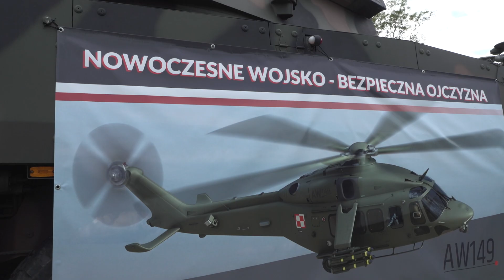Nowoczesne wojsko. Bezpieczna Ojczyzna - kolejne działania na rzecz wzmocnienia bezpieczeństwa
2 października w Tomaszowie Mazowieckim wicepremier Mariusz Błaszczak poinformował o działaniach w ramach nowej inicjatywy MON „Nowoczesne wojsko. Bezpieczna Ojczyzna". Będzie to cykl spotkań, organizowanych w październiku w różnych miastach Polsce, w których powstaną nowe jednostki wojskowe lub, do których trafi nowy sprzęt wojskowy. Podczas wizyty w Tomaszowie Mazowieckim wicepremier ogłosił, że pierwsze sztuki z 32 śmigłowców AW149 zamówionych dla Wojska Polskiego już w przyszłym roku trafią na wyposażenie 25 Brygady Kawalerii Powietrznej.